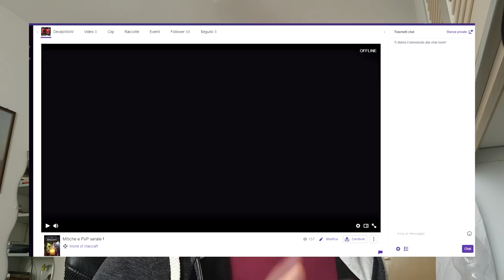Il Milan Games Week mi ha DELUSO !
Oggi parliamo del Milan games week  e di altri aggiornamenti del canale !